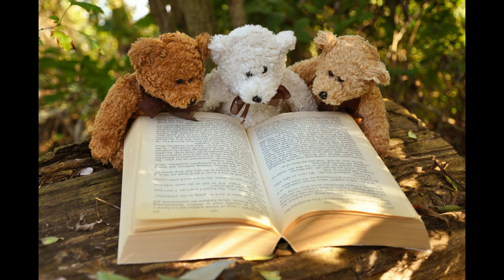TEDDY BEAR - Relaxing Video - Calming Music - Stress Relief I SOUND MUSIC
Soft Music, Relaxing Music, Soothing Music, Peaceful Music, Beautiful Music, Calm Music, Sleep Meditation